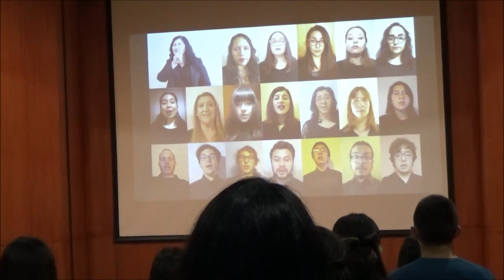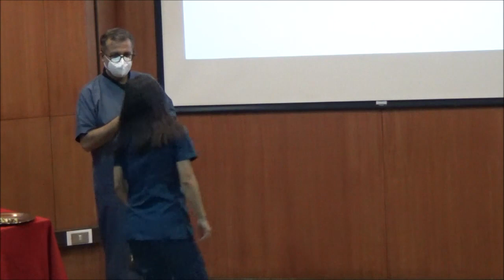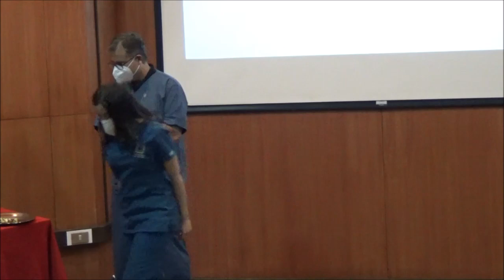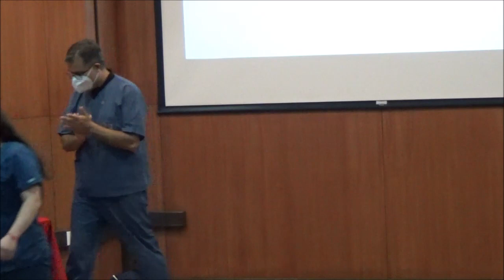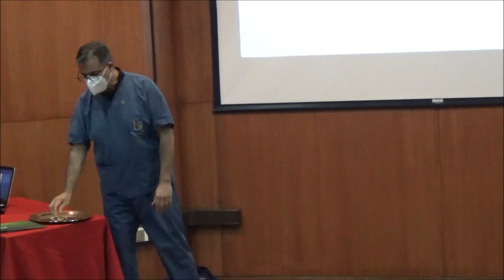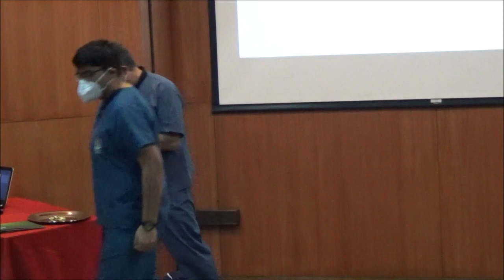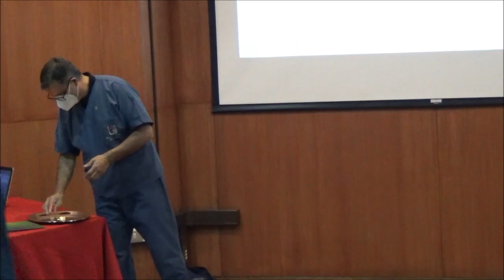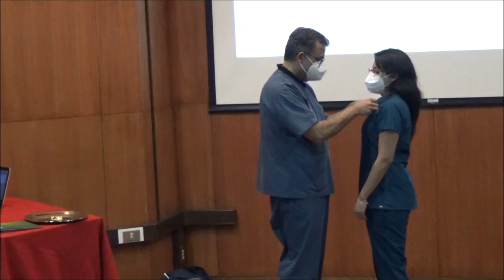Ceremonia de Investidura de Kinesiología